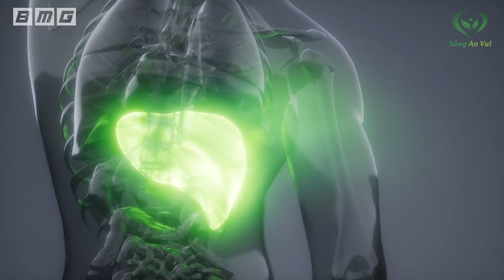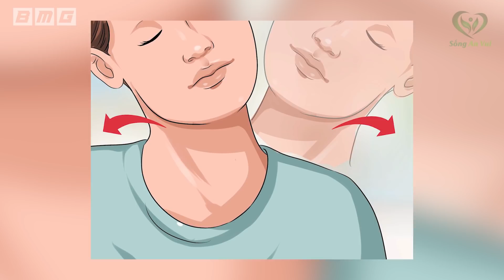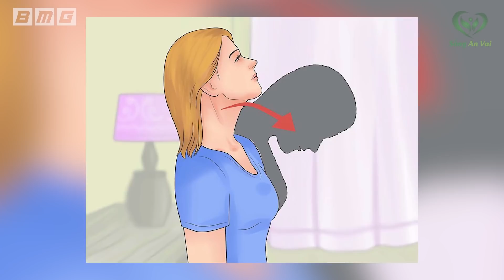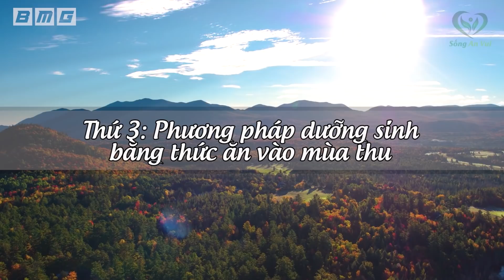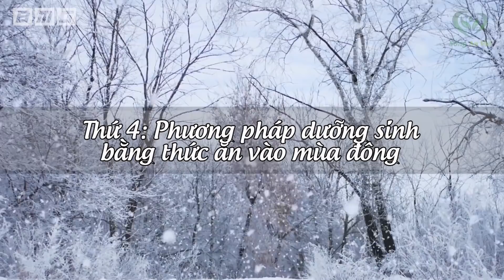Gan Thận Sạch Độc Tố Chỉ Với 1 ĐỘNG TÁC CỰC ĐƠN GIẢN Mà Ai Cũng Có Thể Làm Được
❖ Biên tập nội dung + MC: Minh Hồng
❖ Editor: Tú
❖ Giọng đọc: Giang Trần
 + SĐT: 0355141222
Tuyên bố miễn trừ trách nhiệm: Tất cả thông tin trên đều mang tính chất tham khảo giúp các bạn có thêm các kiến thức để bảo vệ và nâng cao sức khỏe mỗi ngày. Để được tư vấn và chữa bệnh các bạn phải đến các trung tâm y tế, bệnh viện có uy tín để được bác sĩ tham khám và điều trị theo phác đồ chuẩn của bộ y tế đưa ra.